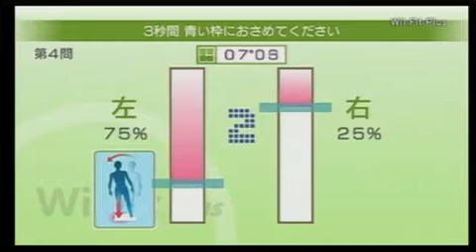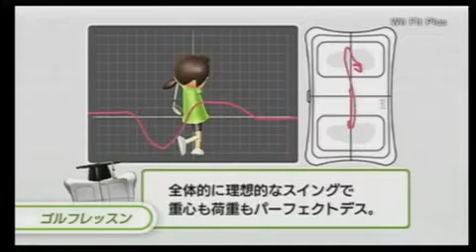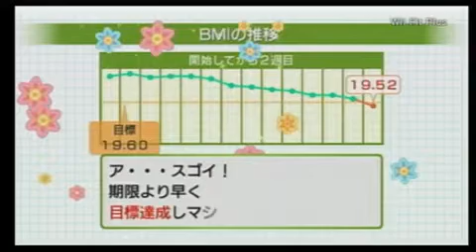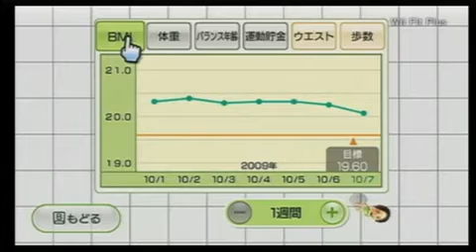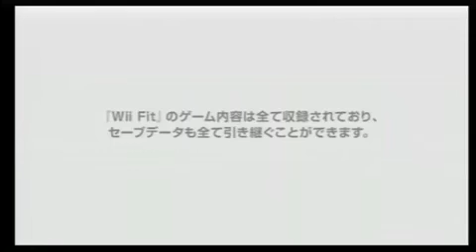Wii Fit Plus Japanese Trailer